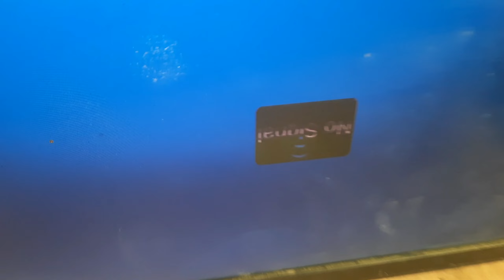LCD TV power on problem एसे करे solve |led tv repair |lcd tv standby problem